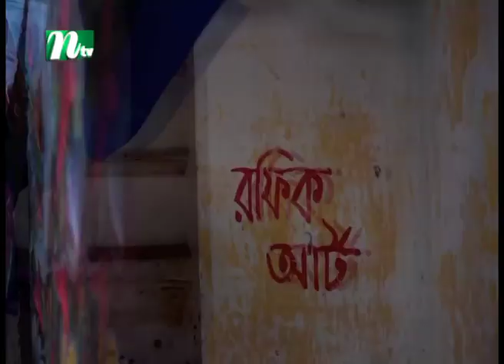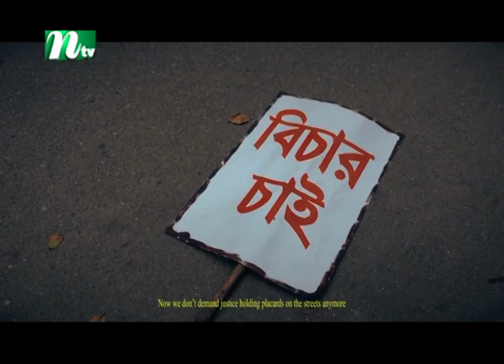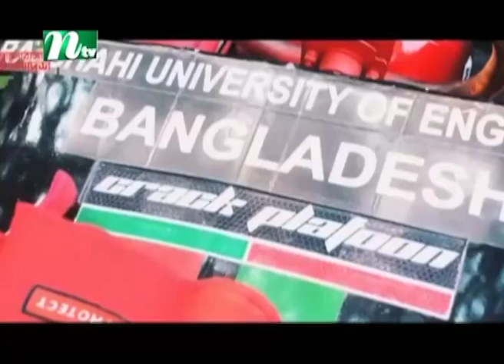তামিল ছবির অ্যাকশন সিলেটের গ্রামে | Ekhon Joubon Jar | EP 35 | এখন যৌবন যার | 2021 | NTV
NTV Popular Program | Ekhon Joubon Jar | In Bengali: এখন যৌবন যার | Episode: 00 | Produced by NTV | Country: Bangladesh 💙 Make sure to Subscribe to NTV ISLAMIC SHOW and Turn the Notifications Bell 🔔 ON!

EKhon Joubon Jar (এখন যৌবন যার) is a youth-based program telecasted by NTV which represents different measures taken by Bangladeshi youths in the period of Pandemic. You can also watch the latest news videos and the top news video clips online at the NTV News video channel. Visit the NTV News channel for up-to-the-minute news, breaking news, video, audio, and feature stories. We provide trusted World and BD news as well as local and regional perspectives. Also entertainment, business, science, technology, and health news.